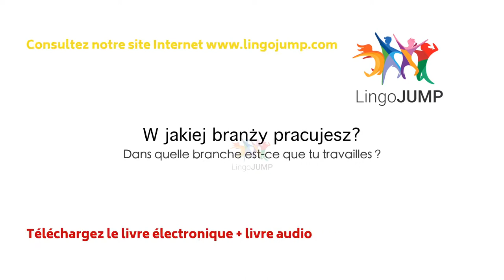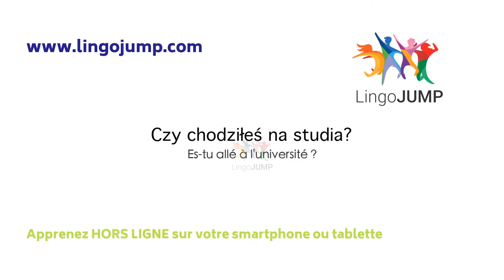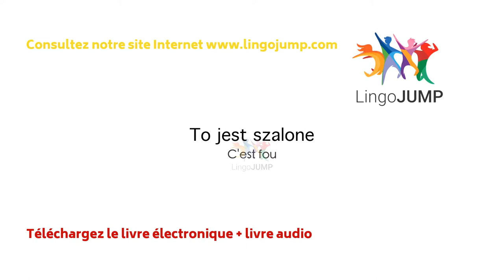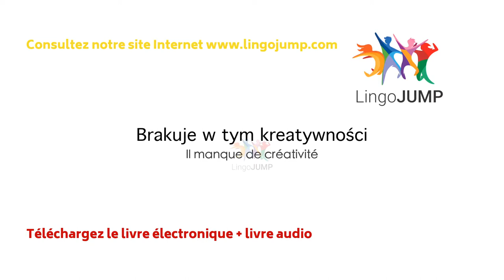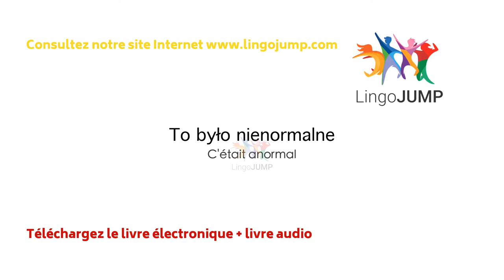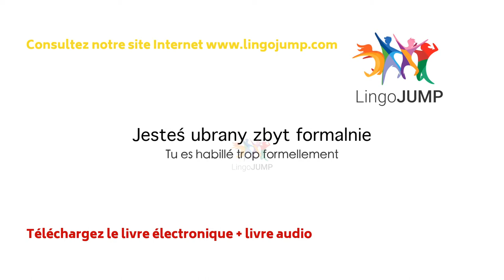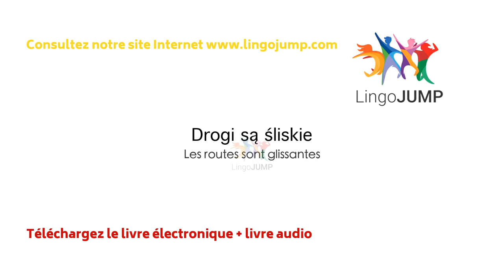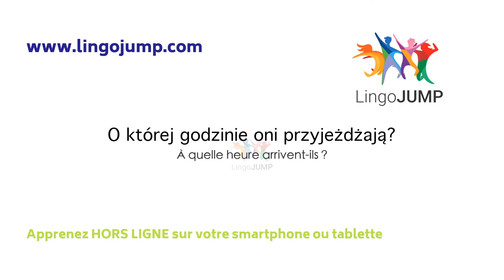Apprendre le polonais en dormant ! Niveau intermédiaire ! Apprendre des mots & phrases en dormant !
Vous ne rêvez pas ! Vous pouvez vraiment apprendre le polonais dans votre sommeil. L’idée de l’apprentissage pendant le sommeil a été le sujet de travail de nombreux scientifiques et n’est toujours pas entièrement expliqué. Nous rêvons tous de nous réveiller un jour en parlant couramment le polonais, ou toute autre langue. Cela relève bien sûr du rêve, mais il reste possible d'apprendre et de renforcer vos connaissances pendant que vous dormez. De nouvelles recherches semblent suggérer que nous commençons à comprendre ce qui se passe dans le cerveau quand nous dormons, et comment l’état de repos influence l’apprentissage et la formation de la mémoire. Ainsi, nous avons créé des vidéos pour vous aider à apprendre le polonais dans votre sommeil et d’autres vidéos en polonais pour vous aider à apprendre à d'autres moments. Idéalement, vous vous procurerez le livre audio GRATUIT afin de pouvoir apprendre pendant que vous dormez tout en étant déconnecté. Pour apprendre activement le polonais, il suffit de choisir l’une de nos vidéos ci-dessous sans musique et de commencer.

Avec musique pour le sommeil – Améliorez la fluidité
Elocution à vitesse normale, avec répétition de phrase, traduction française écrite uniquement

Avec musique pour le sommeil - Améliorez l'écoute et le parlé
Elocution très lente, répétée 2 fois, traduction française écrite uniquement

Polonais lent avec traductions en français à l'audio et à l'écrit